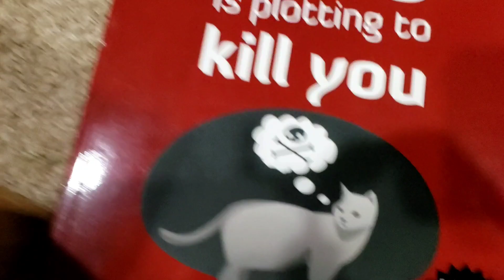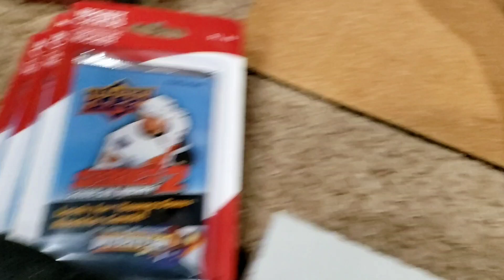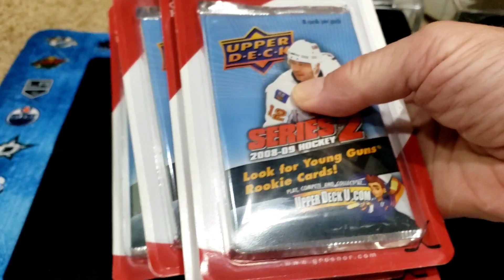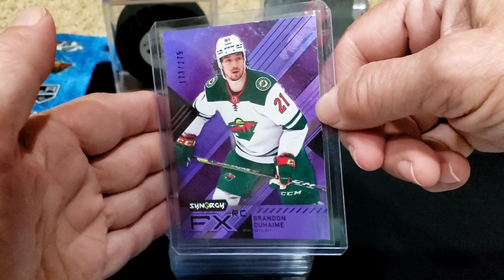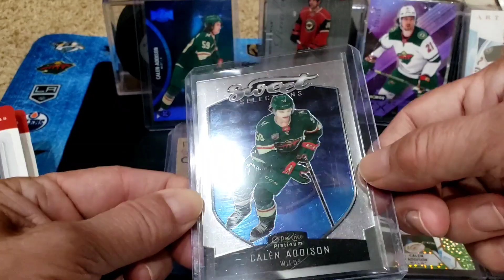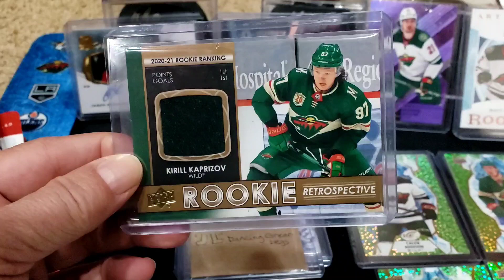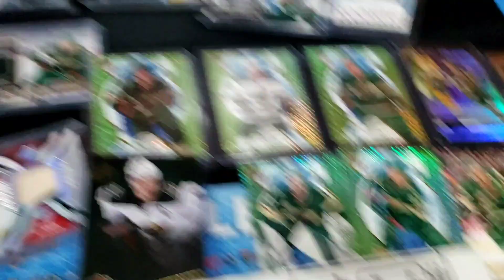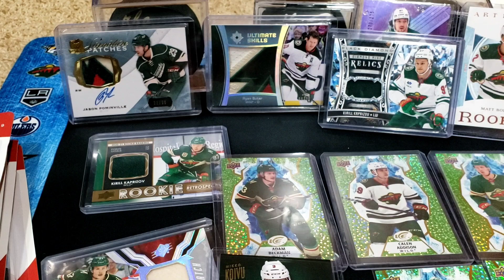Top Secret RAK From FTP. Stuff Dusty Doesn't Want You To Know!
Video #488
Check Out
For The Pulls